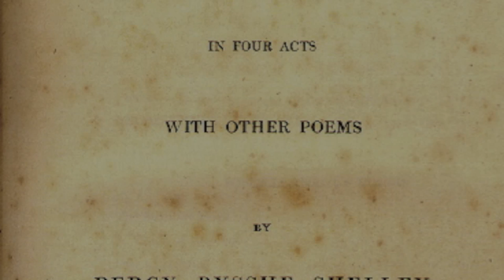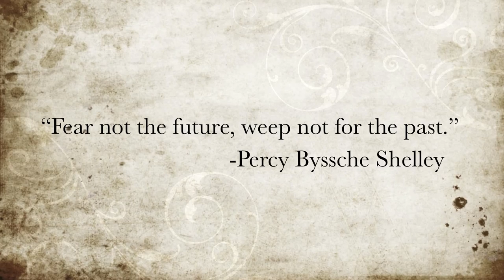Mary Shelley and Percy Shelley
(hopefully) finished